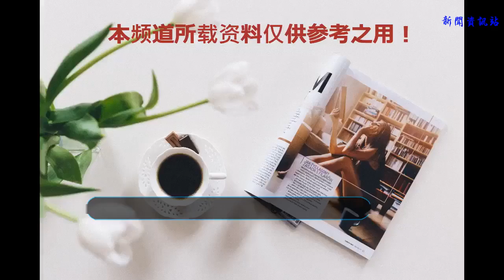你不知道吧，故宮有一道門很神秘，只有乾隆皇帝一人走過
故宮里有兩道門，其中一道門，從古代到現在只有一個人走過，非常神秘。另一道門經常過死人，俗稱鬼門。

01
年紀沒有到60的人不能過這道門
乾隆皇帝在活著的時候，非常喜歡祭天，到他年老的時候，這個愛好還是沒有變，但是他的身體跑不動了，從故宮到天壇之間，這中間要過一個橋，乾隆皇帝實在沒有那個精力去跑，他就讓手下人在南磚門外新修了一道門。

一是不用繞那么大的彎子跑路，二是的話祭天也非常方便。乾隆是年紀大了跑不動了，才想起了這么個懶惰的方法，可是他的下一代也不能撿現成的呀，因此乾隆皇帝規定：年紀沒有到60的人不能過這道門，這道門也被也被稱為古膝門。

可能乾隆自己也沒有想到，也許是老天嫌他祭天祭的不夠誠心吧，他的后世子孫沒有一個人有他這樣的福氣，這道門從古至今也只有他一個人走過。

02
咱們說完了古膝門再來說說東華門。

在我們國家古代以九為尊，階梯要九級柱子要九龍，甚至大門上的釘子也要縱九橫九，可是這個東華門卻是個例外，它是橫八縱九。
關于它的來歷的話，說法有很多。
一個說法是當時的建筑師根據五行之數弄成這樣的，畢竟在咱們國家古代講究的是天人合一。

第二個說法是，這道門出殯的死人太多，皇帝為鎮鬼邪氣弄成這樣。

第三個說法是比較靠譜的，是為了專供大臣出入，尊卑有別，而且門上的釘子則代表地位。反正不管是哪一種說法，絕對不會是因為買不起釘子才弄成那樣的。